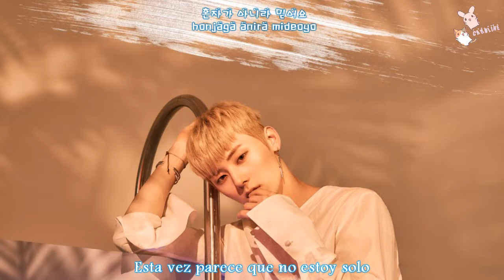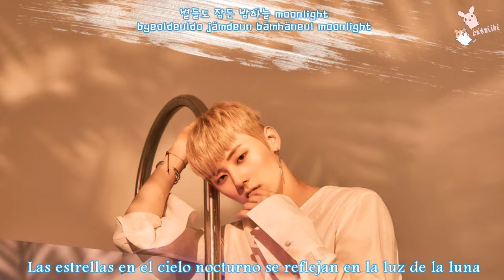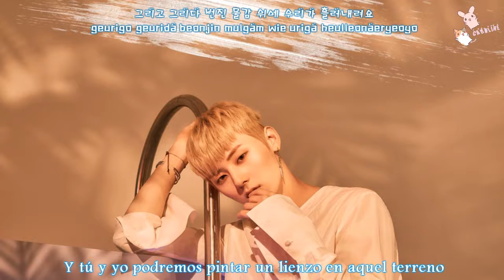[ENG SUB] NU'EST (Minhyun & JR) - Daybreak - [ Sub español + Hangul + Rom ] HD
Hola *o*/

Artist: NU'EST (뉴이스트) (Minhyun & JR)
Song: Daybreak
Album: The 5th Mini Album 'CANVAS'

Cr:
Hangul: Klyrics.net
Rom: Klyrics.net
Esp: Caroline Allisens

NU'EST (Minhyun & JR) - Daybreak Sub español
NU'EST (Minhyun & JR) - Daybreak Subtitulada
NU'EST (Minhyun & JR) - Daybreak Español
NU'EST (Minhyun & JR) - Daybreak hangul romanization sub español
뉴이스트 - Daybreak - 가사